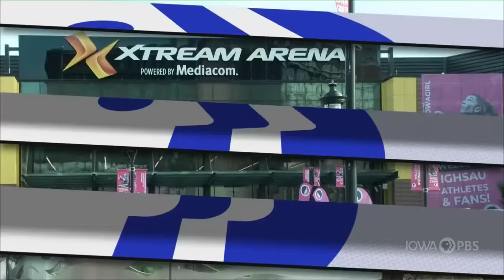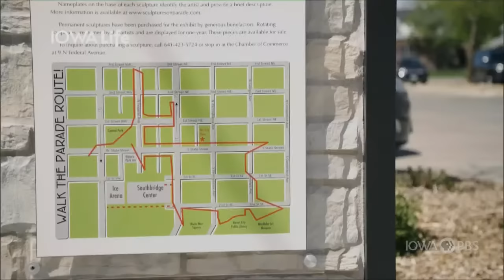Class 2A - Dike-New Hartford Wolverines vs. Hinton Blackhawks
As Iowa girls battle for a ticket to the IGHSAU Girls State Volleyball Championships, Iowa PBS provides coverage of the championship action, heartache and victories.

The Dike-New Hartford Wolverines play the Hinton Blackhawks for the 2A title.

Programming support for the 2023 IGHSAU Girls State Volleyball Championships  is provided by Fareway, Farmers Mutual Hail, Musco Lighting and Pella Rolscreen Foundation.